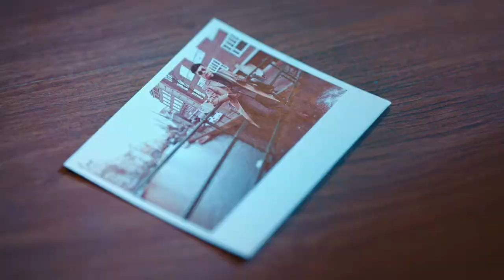โจร : Koncept Furniture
Title : โจร
Client : SB Design Square Co.,Ltd.
Agency :  Siam Intelligence
Director : Tae Thubthim
Producer : Pair Lengkayan
DP : Pip Sreshthaputra
by TRITON